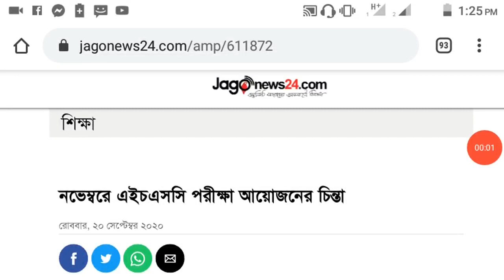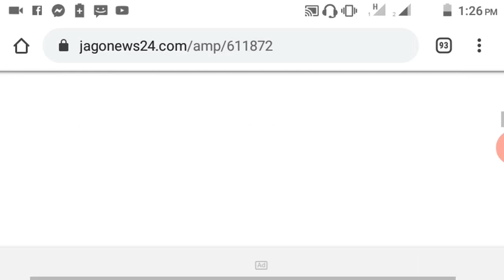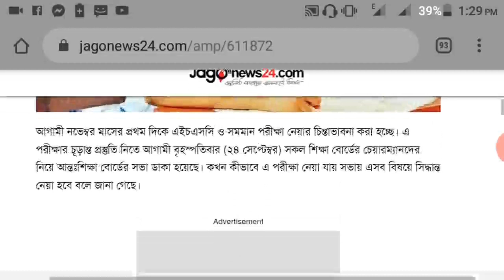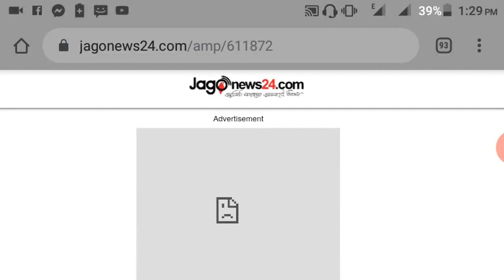এইচএসসি পরীক্ষা কবে শুরু হবে? || HSC Exam Update News || HSC Exam 2020